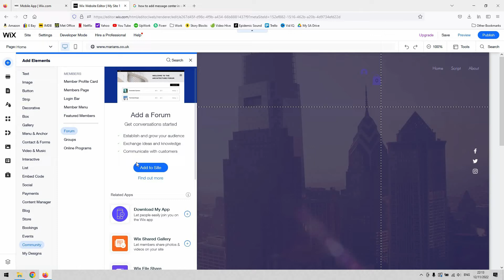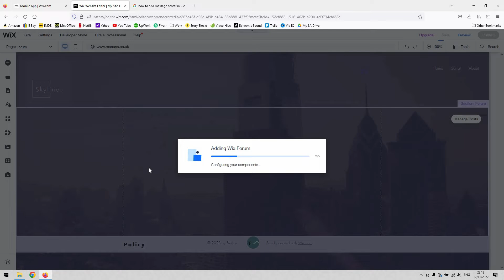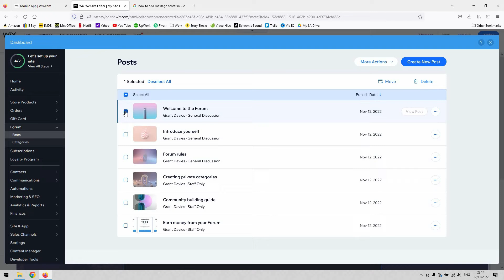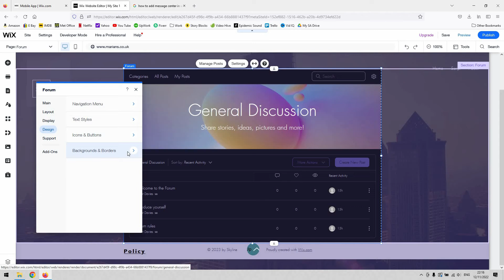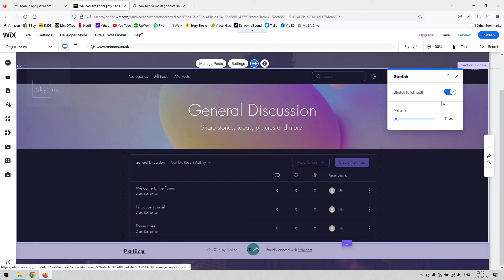How To Add Message Center In Wix Website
Want to know how to add message center in Wix? Then this video is for you!

Adding a message center to your Wix website is a great way to keep your website users in the loop. Whether you need to notify your users of a new blog post or update, a message center is a great way to do it.

In this video, I'll show you how to add a message center to your Wix website in easy steps. So what are you waiting for? Let's get started!